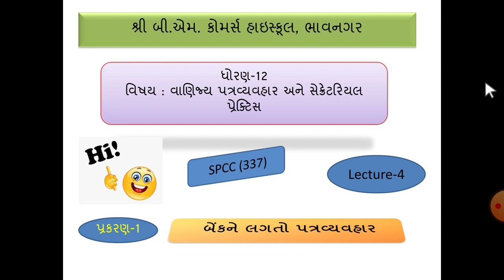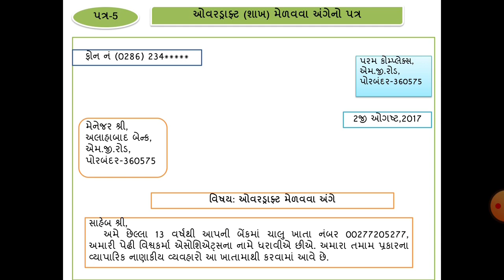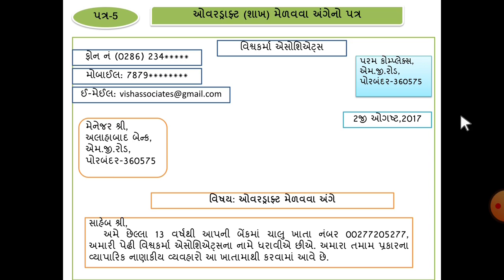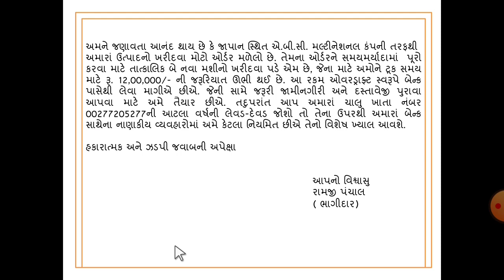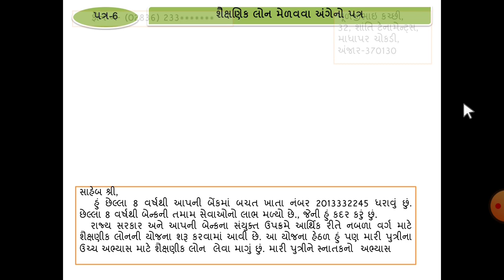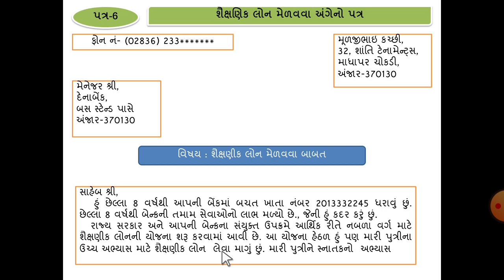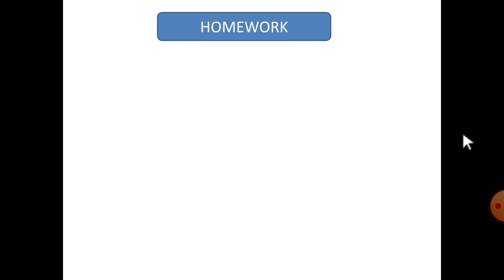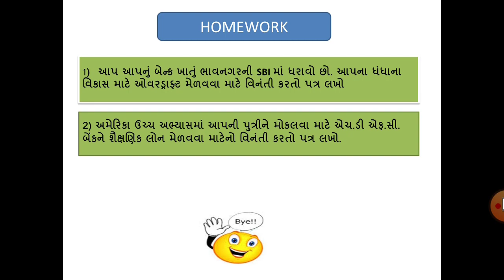12TH SPCC CHAPTER 1 LEC 4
બેન્કને લગતો પત્રવ્યવહાર